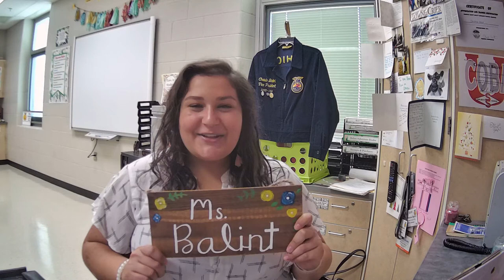FUHS Open House 2020 Mrs Balint